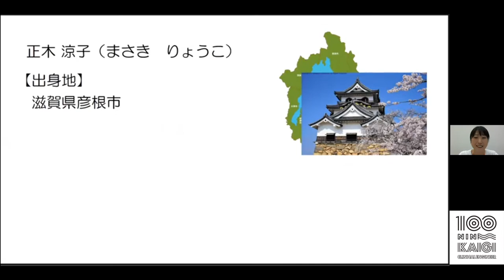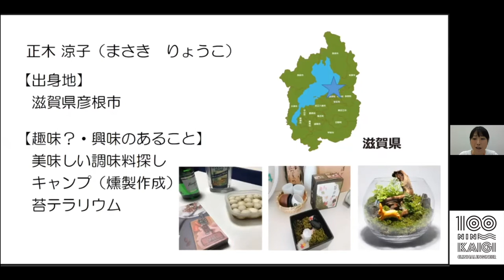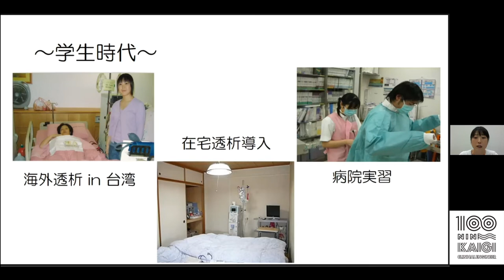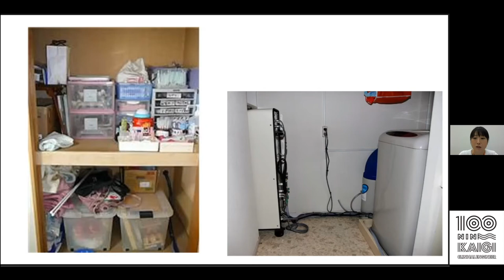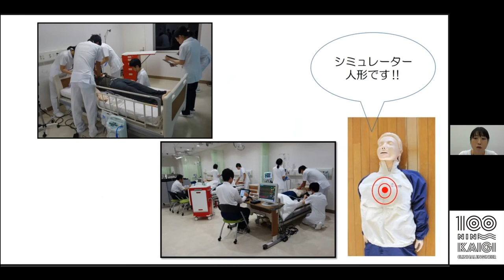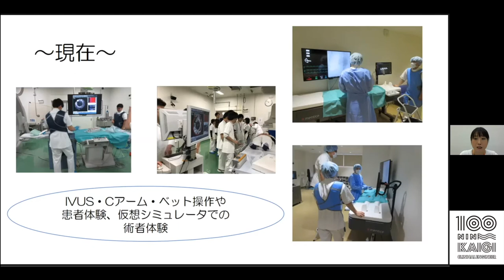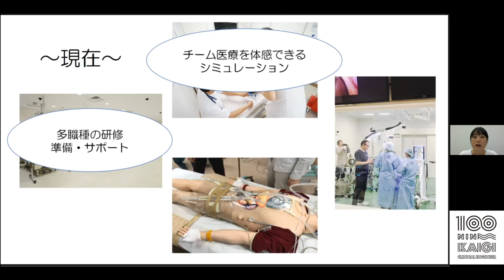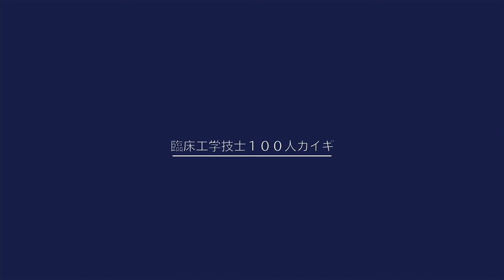「経験は、成功・失敗に関係なく、心の財産です！！」正木 涼子 先生 臨床工学技士 100人カイギ Vol.12 フルムービー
100人カイギ Vol.14 5/21(金)開催決定！
登壇者情報、続々公開予定！

毎回参加者100名を超え、盛況の中、その登壇者の過去の講演を少しずつ可能な限り公開中！

臨床工学技士 100人カイギ Vol. 12 フルムービー公開です。
「経験は、成功・失敗に関係なく、心の財産です！！」正木 涼子 先生です。